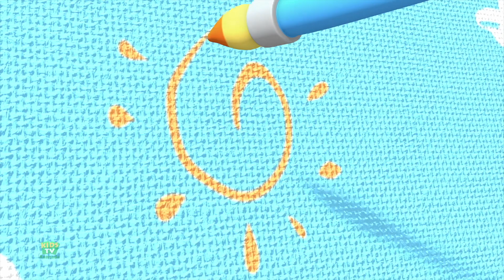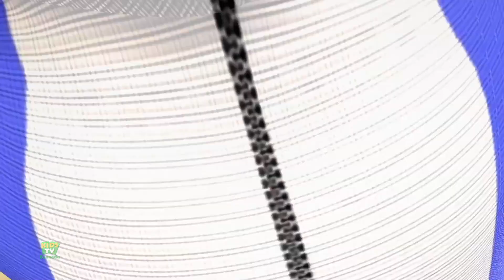Kaboochi Dance Challenge, ಬೇಬಿ ಶಾರ್ಕ್ + More Kannada Nursery Rhymes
Tired of running behind your little one all day? Play this wonderful animated video of animated kid's songs, and watch them enjoy the bright colors and catchy tunes.

for more Children’s Nursery Rhymes & Kid's Videos